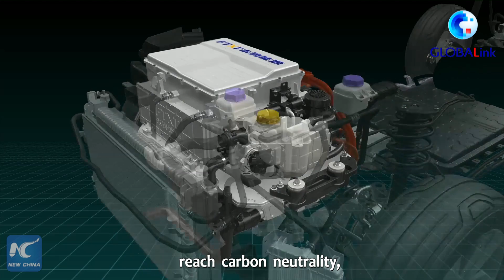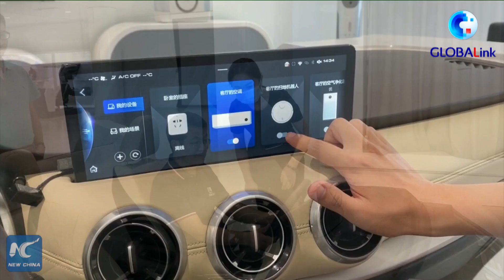GLOBALink | Chinese automaker developing hydrogen fuel cell vehicles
Chinese automaker Great Wall Motors is developing hydrogen fuel cell vehicles amid the country's new energy vehicle boom.